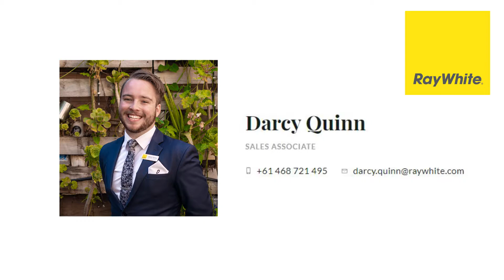1 Thomas Street Virtual Tours | Ray White Bendigo